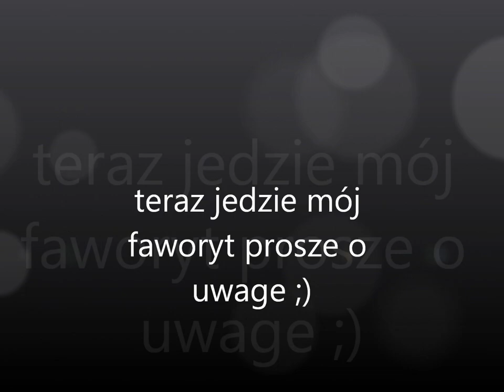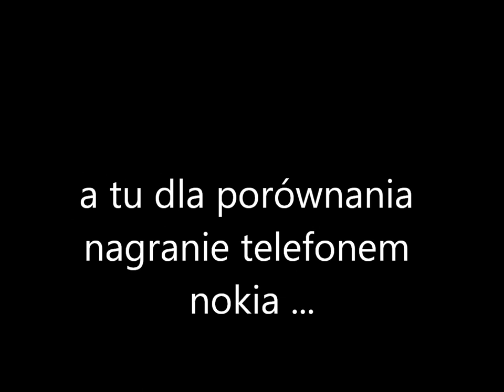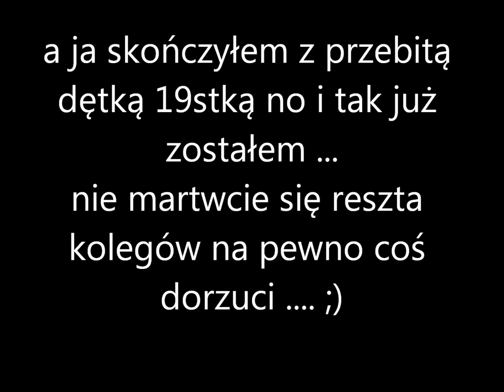Enduro Krzeszowice 03.04.2011 double backflip CRF i rekord rzutu Honda CRF :)